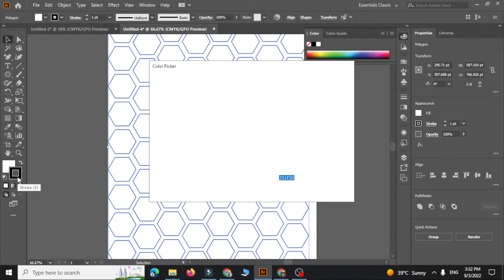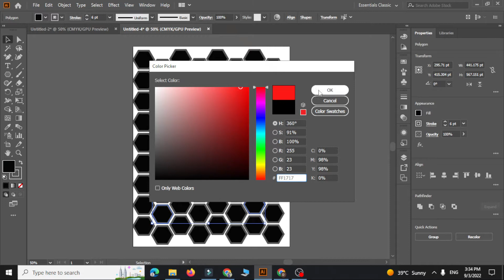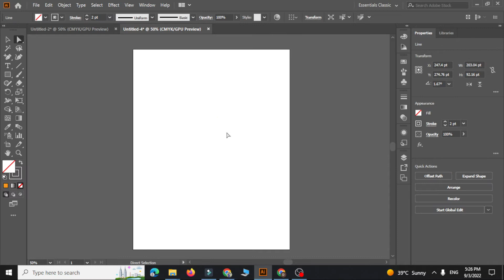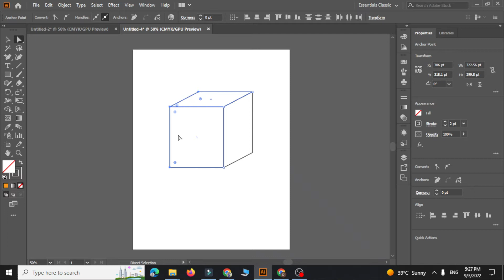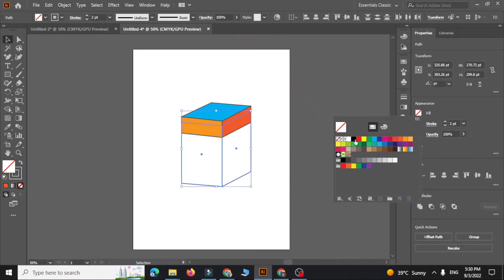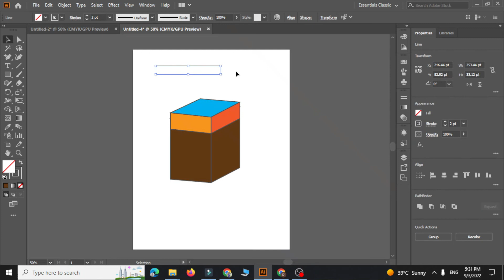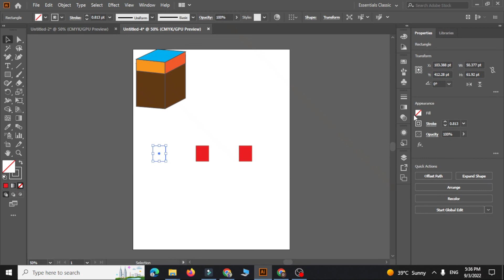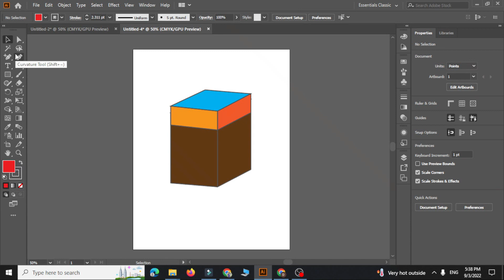Adobe Illustrator Training - Class 4 Adobe Illustrator Course with Lasso tool and Magic Wand Tool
Hello and Welcome to Adobe Illustrator Complete Course in Urdu /. In this video, you will learn how to use a Lasso tool and then we will make some simple objects with the help of the Magic Wand tool.

1. Adobe Illustrator class 3